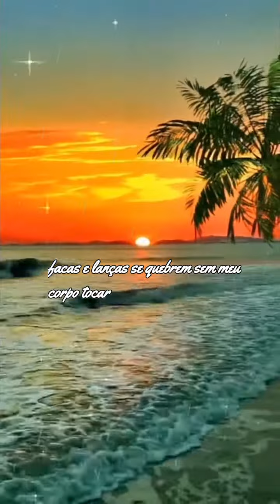oração de São Jorge , Salfer São Jorge